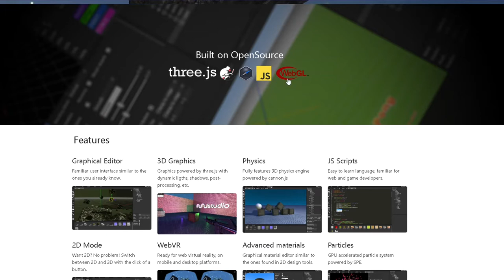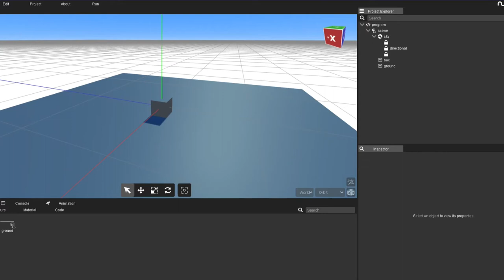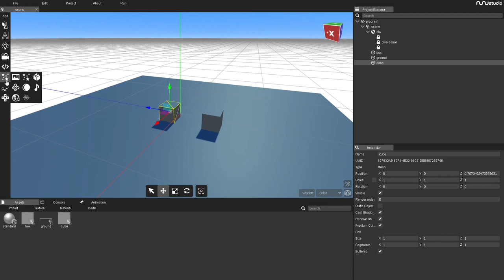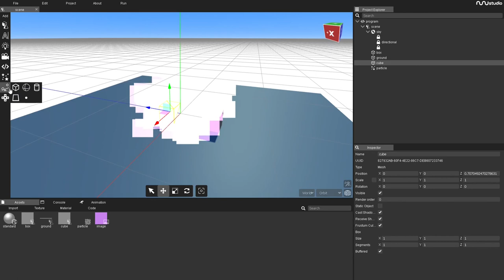Three.js Portfolio Website | 3D Game Engine - nunuSTUDIO | Javascript 3D Web Development